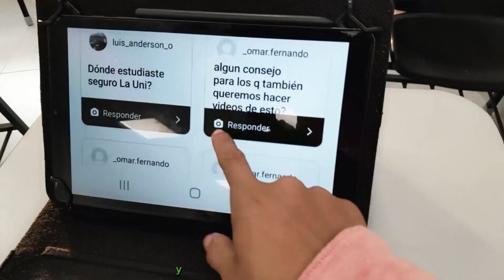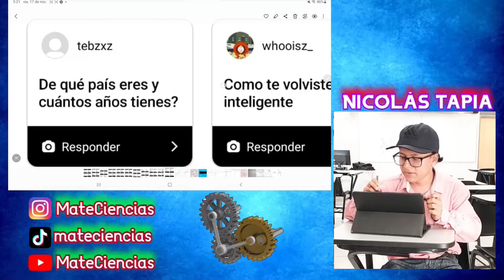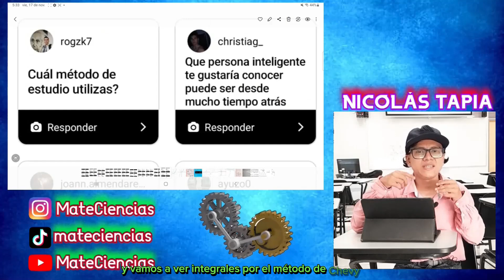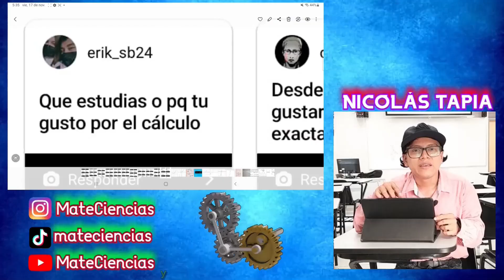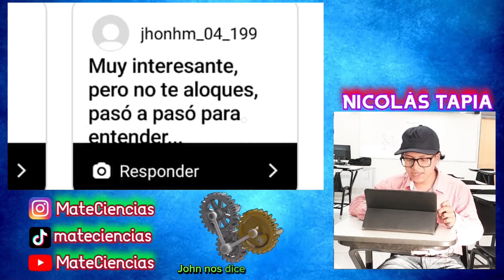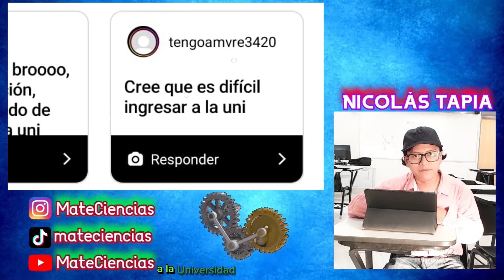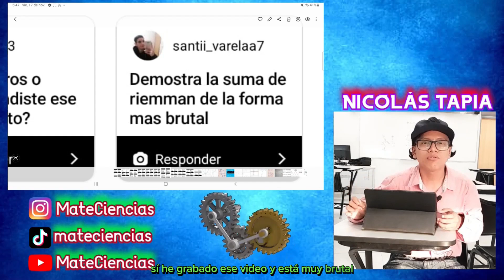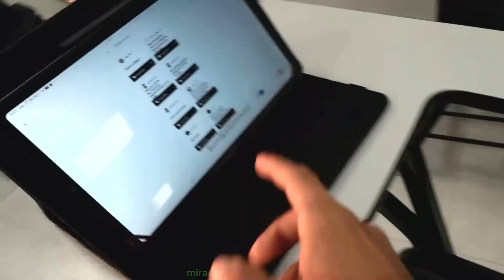¿CÓMO SURGIÓ EL CANAL? - RESPONDIENDO PREGUNTAS DE INSTAGRAM